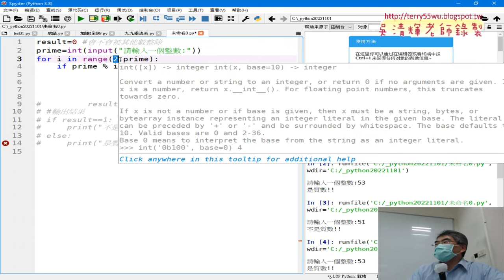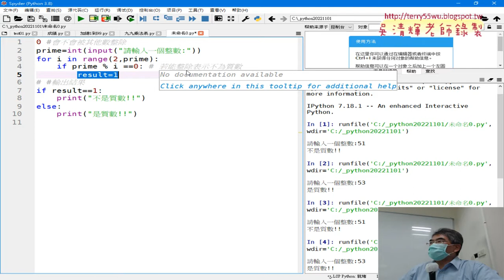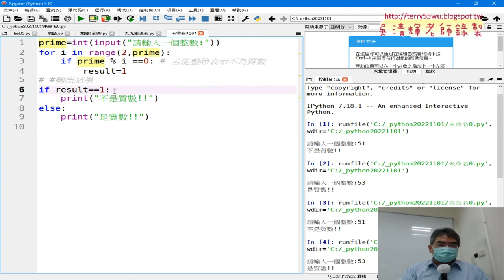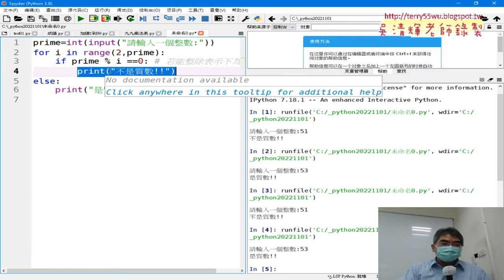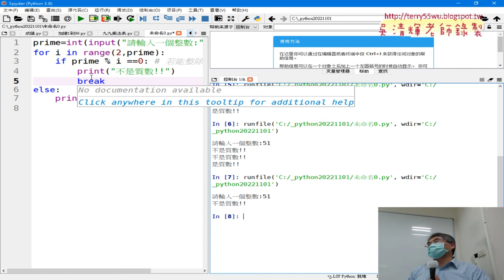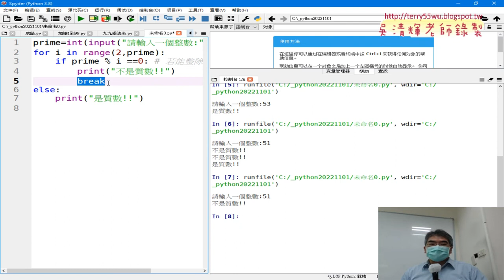02 質數判斷用FOR迴圈撰寫與精簡